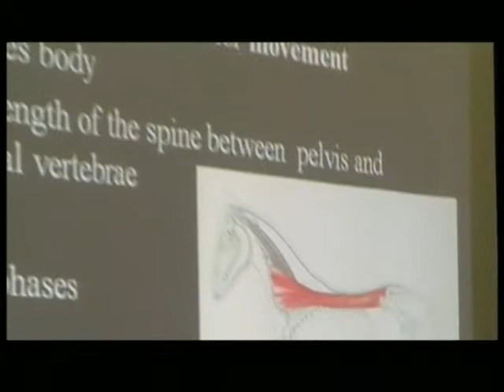Sportgame - 23.01.2013 ŚR